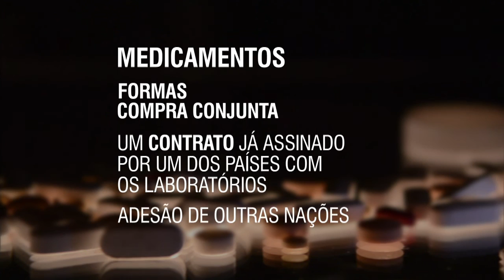Países do Mercosul vão criar plataforma de compra conjunta de medicamentos de alto custo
NBR NOTÍCIAS - 11.06.15: A 37ª Reunião de Ministros da Saúde do Mercosul foi realizada, nesta quinta-feira (11), em Brasília. Durante o encontro, os  países do Mercosul firmaram compromisso para a compra conjunta de medicamentos de alto custo, associados a doenças raras. Os líderes do bloco também firmaram acordo para reduzir o número de acidentes de trânsito e o teor do sódio nos alimentos industrializados.